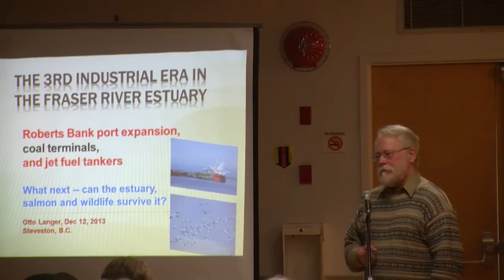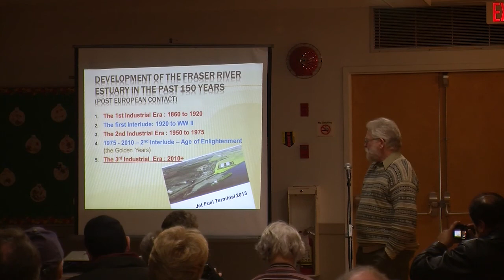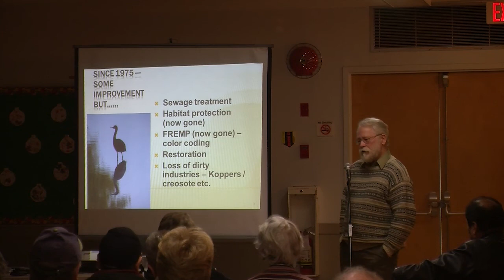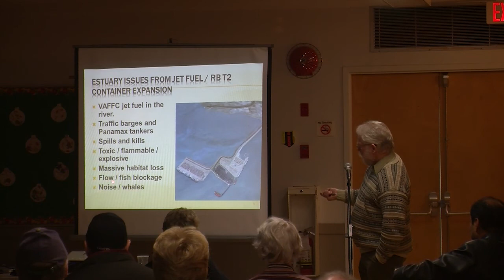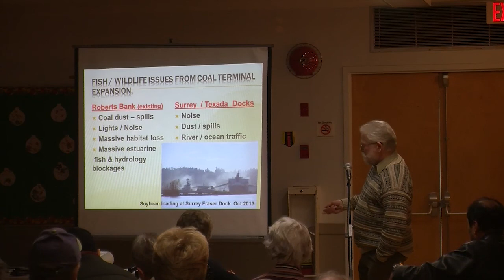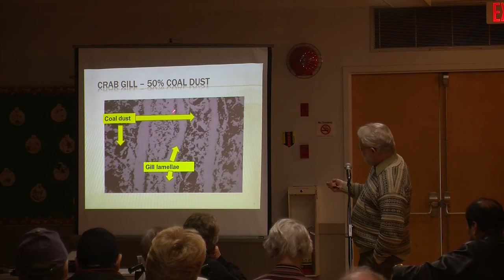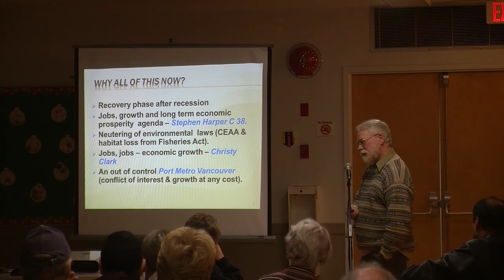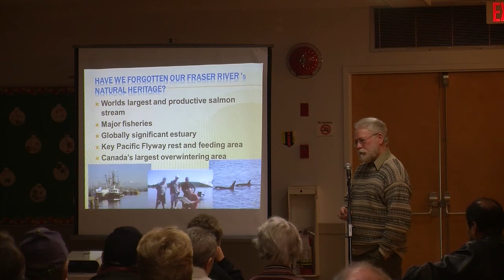Otto Langer speaks about 3rd Industrial Era in the Fraser Estuary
On December 12, Communities and Coal held a town hall about coal in Richmond. About 80 people listened to the speakers talk about coal and port expansion in the lower mainland.

This video shows the esteemed biologist Otto Langer, retired from the Department of Fisheries and Oceans after 40 years of service, speaking about the 3rd Industrial Era in the Fraser Estuary. Otto spoke passionately about the grave changes made by the Federal Conservative government that have unraveled a lifetime of protections for fisheries and oceans that he helped to create.

Real Port Hearings

The numbers are in: no one supports a coal port in Surrey.

The final count on the Port Authority's EIA: approximately 3500 public comments opposed to a new coal port in Surrey, just six in favour. Experts, Health Authorities and local and regional governments have also weighed in with highly critical comments on the Port's review of this proposal, saying it contains "significant deficiencies, incorrect assumptions and superficial analysis."

The Vancouver Fraser Port Authority will now make a decision on the Fraser Surrey Docks coal export proposal. The onus is on the Port to show how it will incorporate this overwhelming rejection of the coal export EIA into a decision that is in the public interest.

You can learn more about the flaws in the coal export proposal and the EIA at RealPortHearings.org where you can submit your own comments to the Port using our email tool. We'll make sure they're sent to key decision makers, and we'll post them on the site to continue building a public record of opposition to the Port's coal export agenda.

RealPortHearings.org was created to:

1) become a transparent knowledge base showing opposition to the Port's proposal from community groups, scientists, local and regional governments, school boards, and many others
2) become a matter of record for public comments on the Port's flawed EIA

What we are asking for in a new EIA:

We think that the Port Authority's assessment of the risks of coal export expansion is fundamentally flawed and should be scrapped. They need to start over.

We call on the Port to put a moratorium on coal export expansion and commit to working with key stakeholders to conduct proper health and environmental impact assessments.

In our view, these new assessments must include the following features:

-they must involve key stakeholders like our Health Authorities from the start, including determining the scope and terms of reference;
-they must include an assessment of the risks of the proposed coal export expansion at Neptune Terminals;
-they must consider all local impacts from the time the coal enters our region by rail to -the time it enters international waters by ocean going vessel;
-they must consider climate change impacts of the end use of that coal;
-they must be open and transparent and incorporate public hearings.

If the port cannot or will not properly assess the potential impacts of coal exports, it should deny the Fraser Surrey Docks permit and suspend any further expansion of coal exports.

What's Wrong With the Port's EIA?
Problems with the scope and terms of the announced EIA

There were some fundamental flaws in the Port's announced assessment of the risks of coal export expansion, including the failure to involve key stakeholders in planning the scope of the assessment, an implausibly short time frame for its completion and a lack of transparency in the study terms of reference.

Experts in the field of impact assessment raised all of these concerns and more with the Port in an open letter sent shortly after the study was announced. The Port did not respond to their concerns.

Our Health Authorities also raised concerns about the flaws in the assessment process in a letter sent to the Port in September. The Port Authority brushed off our Health Authoritys' concerns in a reply sent in October.

We're forced to conclude that the Port's September announcement of an Environmental Impact Assessment was more of a public performance than a sincere proposal to review the risks of coal export expansion.